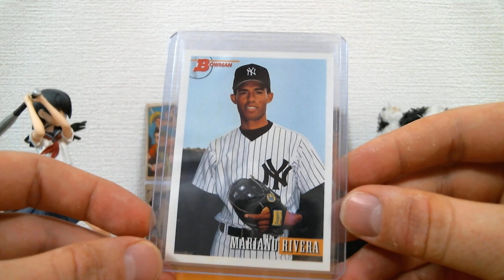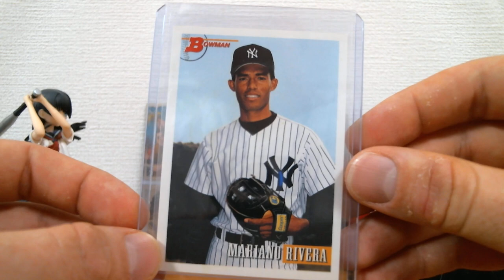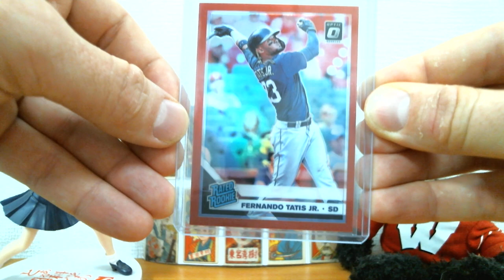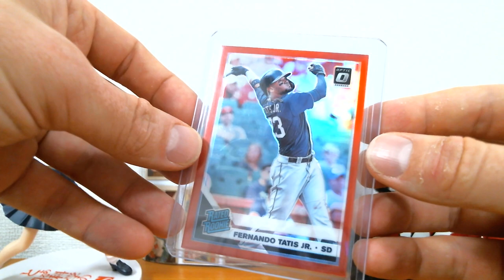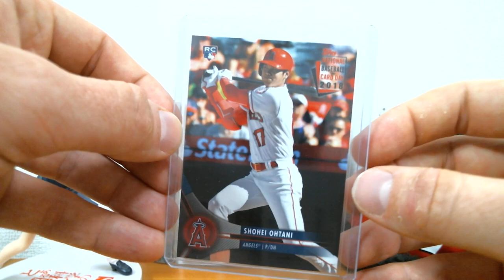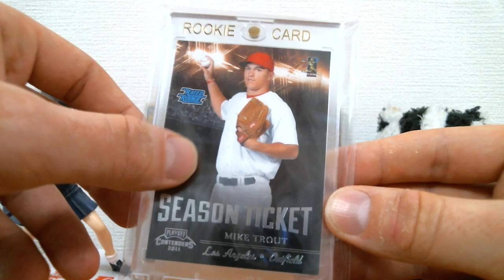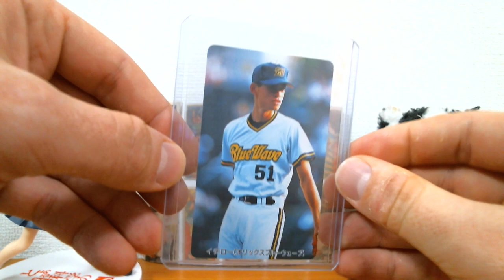Topps Project 2020! Second Year Cards! Sweet New Pickups!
Correction: I said 'Bob Gibson' but I meant 'Dwight Gooden'.

Card showcase starts at 10:00.